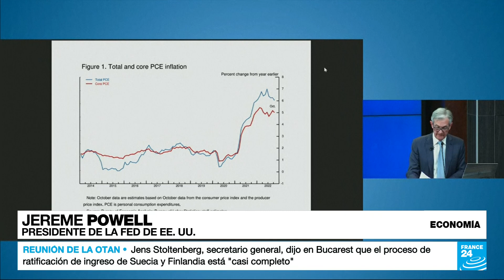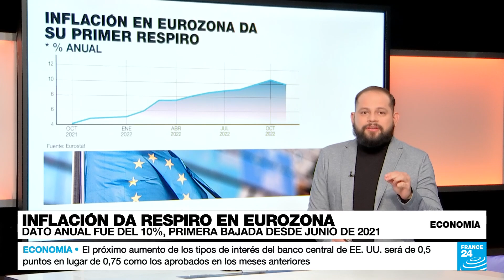Macron pide reformar el FMI y el Banco Mundial durante su visita a EE. UU.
El presidente francés Emmanuel Macron pidió reformar el FMI y el Banco Mundial durante un encuentro con miembros del Congreso de Estados Unidos.